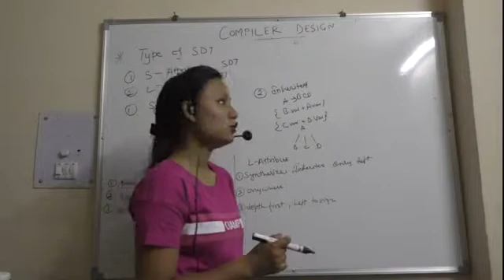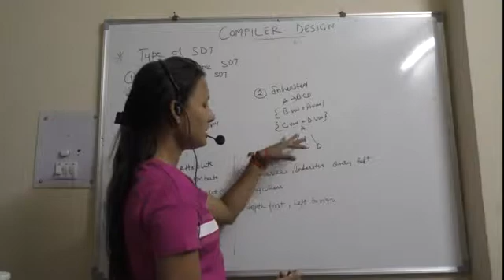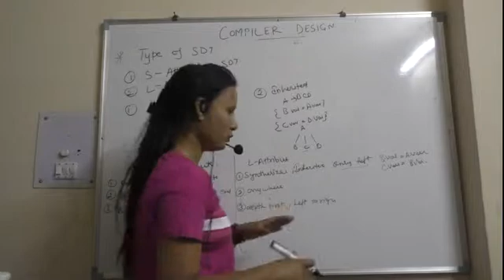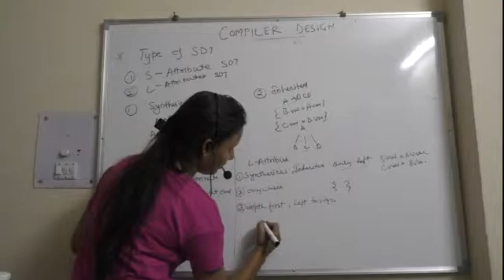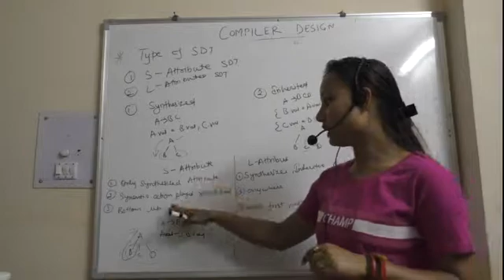" TYPES OF SYNTAX DIRECTED TRANSLATION (SDT) " IN COMPILER DESIGN BY AYUSHI MAM